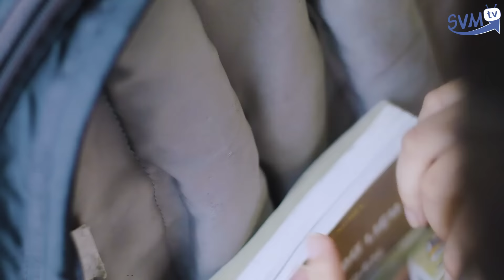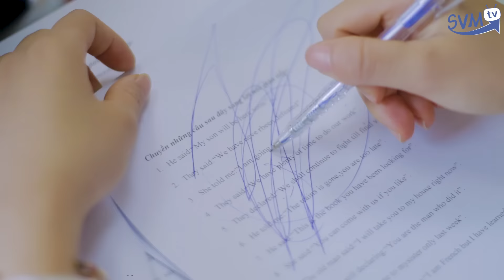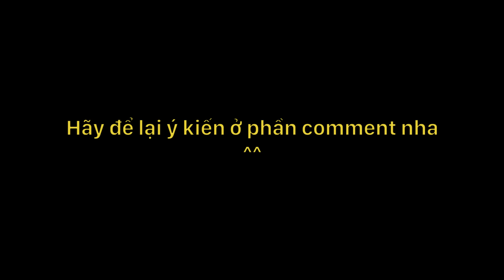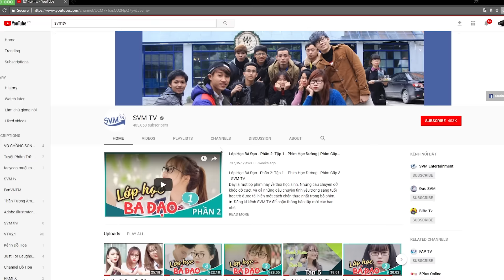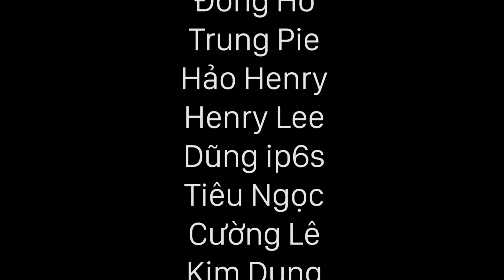Lớp Học Bá Đạo - Phần 2: Tập 8 - Phim Học Đường | Phim Cấp 3 - SVM TV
Đây là một bộ phim hay về thời học sinh. Những câu chuyện dở khóc dở cười, và cả những câu chuyện tình yêu trong sáng tuổi học trò được tái hiện một cách chân thực nhất trong bộ phim.

Phim được phát sóng dự kiến 1 tập một tuần, là một dự án mới của SVM TV trong năm 2017.